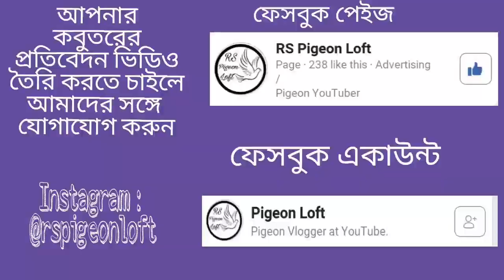Pankhi for sale || সব ধরনের পাংখি কবুতর বিক্রি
যদি আপনার লফট এর ভিডিও প্রতিবেদন তৈরি করতে চান তাহলে আমাদের ফেসবুকে যোগাযোগ করুন লিংক
সম্পূর্ণ ফ্রি ( শর্তাবলী প্রযোজ্য )
This channel I am give you trips for peace on health and some knowledge of pigeon lifestyle.
Never miss any updates.
 Contact only the actual buyers 📞
Name: Harun Kazi

Create by RS Pigeon Loft .
pankhi, raw pankhi, sialkoti kobutor, kobutor bazi, tedi kobutor, rspigeonloft, RS Pigeon Loft, Bangladesh, sajahan puri,
Saharanpuri pigeon loft,Saharanpuri pigeon sale in dhaka,Teddy pigeon loft in dhaka,Teddy pigeon sale in Dhaka, Kalsira saharanpuri pigeons, Pochima saharanpuri pigeons, Famous pigeon loft video, Home breed tedy pigeons, Pakistani teddy pigeon in bangladesh, Pakistani teddy pigeon in dhaka,indian teedy breed kobutor